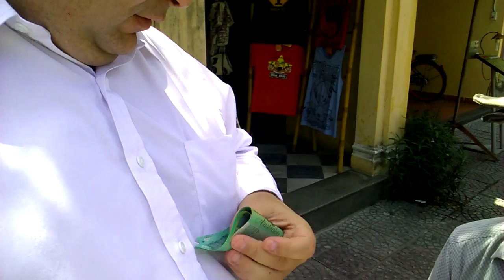LIVE FROM VIETNAM - Negotiating with street traders